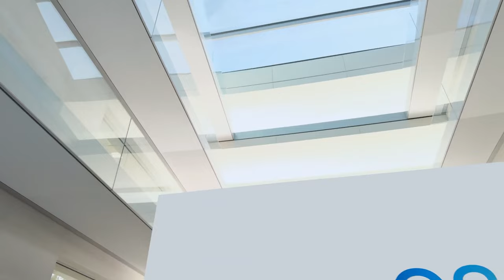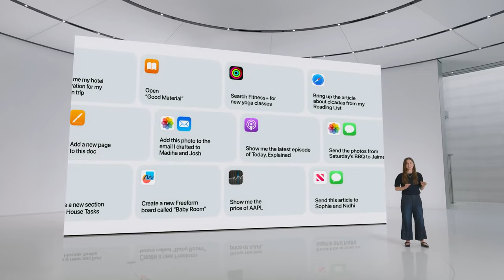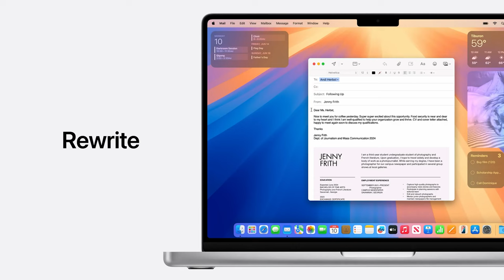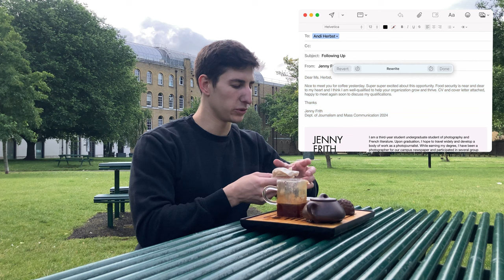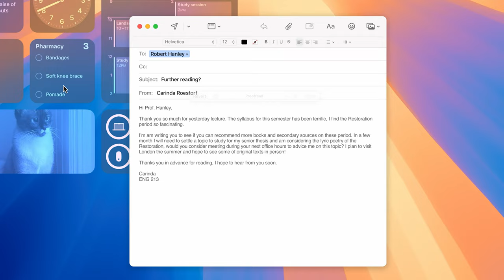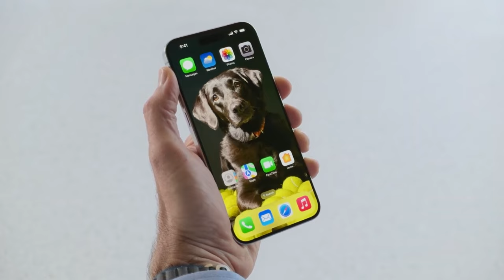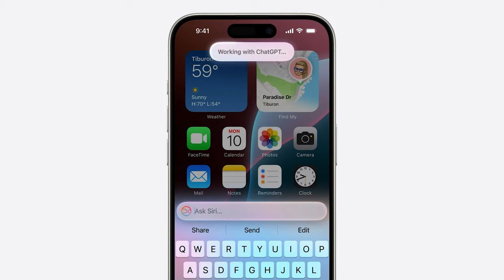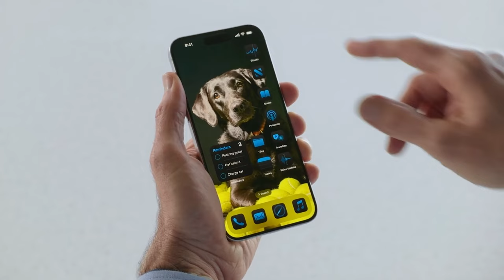WWDC24. Don't Let Apple Think for You! Apple Intelligence. TeaTuesday #4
In this video, I covered some of the interesting news for Apple and its AI model. These updates are to be released later this year. I think it can definitely be a double-edged sword and we need to be conscious of it.